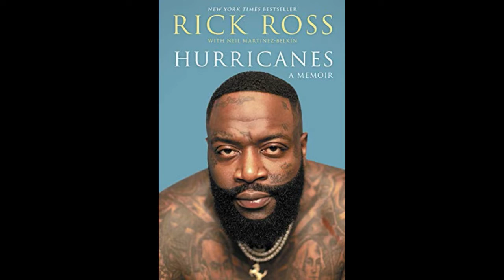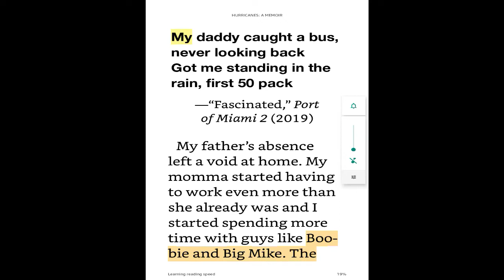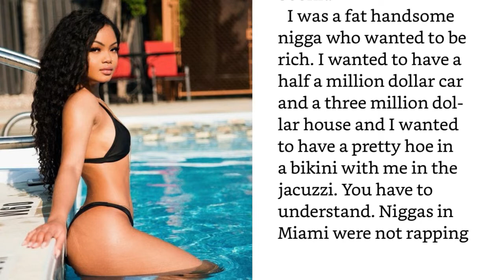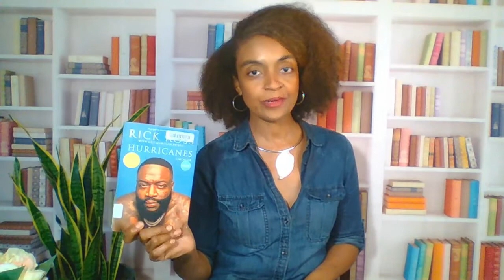RICK ROSS HURRICANES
RICK ROSS HURRICANES BOOK REVIEW